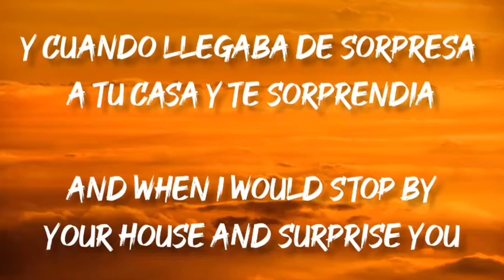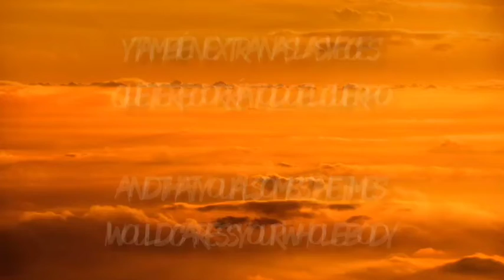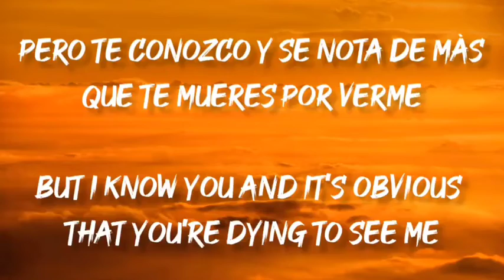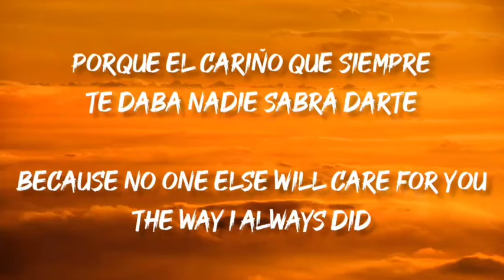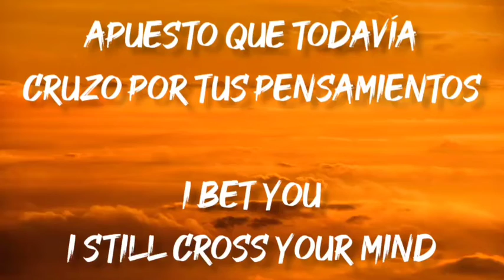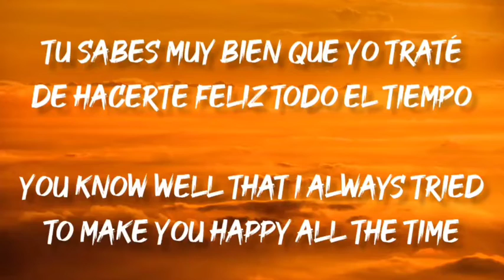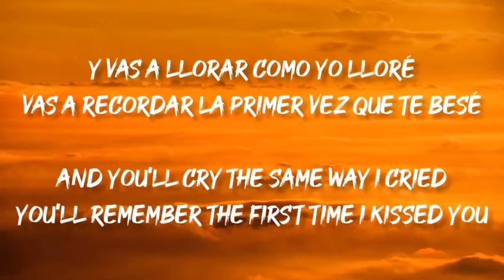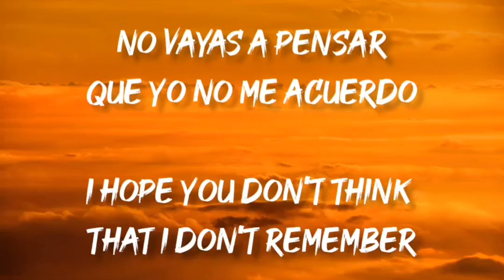Te Apuesto - Marca MP (Letra/English Lyrics)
Letra en Español e Ingles de la cancion "Te Apuesto" de Marca MP

Lyrics in Spanish and English of the song "Te Apuesto" by Marca MP